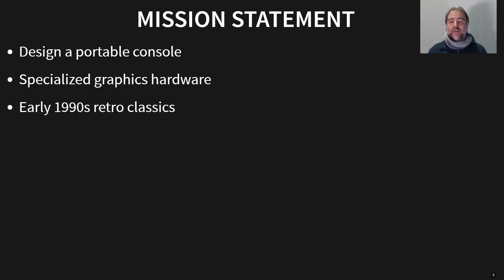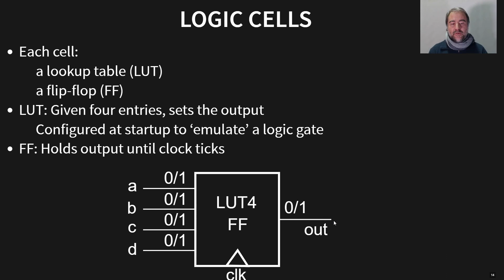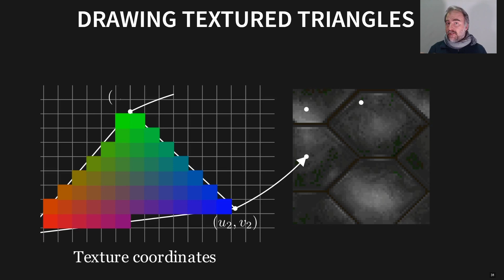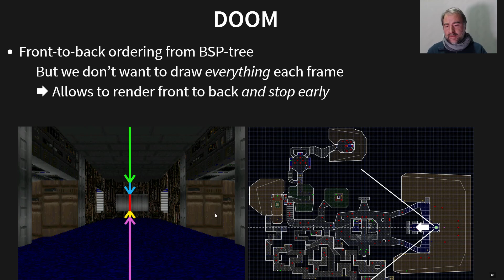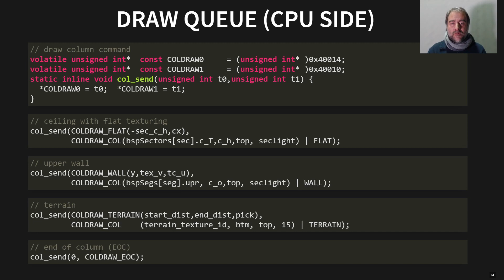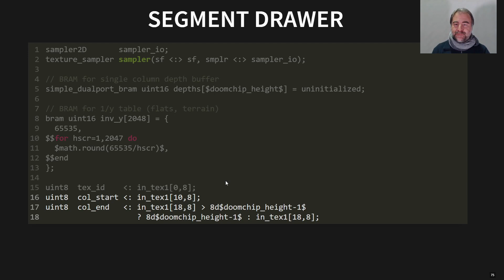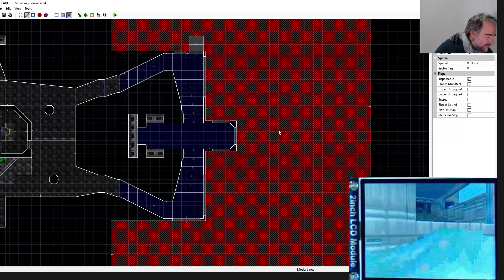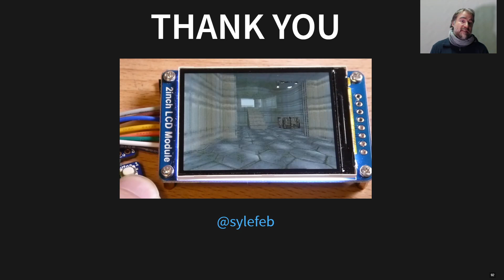The Doom-chip "On Ice": designing hardware for a 1993 retro-classic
What would have resembled a console hardware dedicated to our beloved retro-games from the early 90's, such as Doom 1993 and Comanche 1992? I invite you on a journey to answer this question, designing our own hardware running on an entry-range ice40 UP5K FPGA.

So buckle up Marty, we're going back to the future to re-invent the GPU!

This is re-upload of a prerecorded talk I gave at rC3 2021 nowhere, see details here: